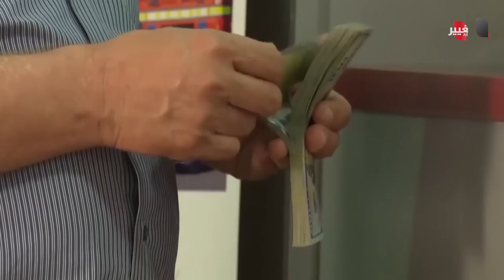أهم مواد موازنة العراق تجتاز تصويت البرلمان بنجاح | تقرير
بعد أن أحدثت جدلا سياسيا وشعبيا حول موادها وانفجارية أرقامها تخرج الموازنة الثلاثية خلال ساعات إلى حيز التنفيذ والتطبيق بعد أن صوت البرلمان وأجل وحذف بعضها من موادها السبع والستين والتي يترقب الشارع العراقي انعكاسها على المشاريع والخدمات والاستثمار ومدى تحقيق الحكومة لوعود برنامجها مع البدء بقانون الموازنة.
موقع قناة التغيير الفضائية  الالكتروني